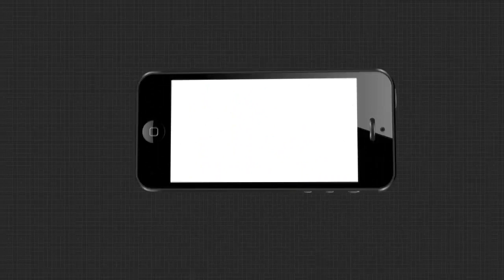କେନ୍ଦ୍ରମନ୍ତ୍ରୀ ଧର୍ମେନ୍ଦ୍ର ପ୍ରଧାନଙ୍କୁ ସ୍ବାଗତ କଲେ ଆଠଗଡ ବାସୀ ......